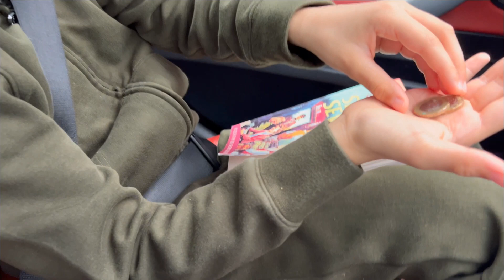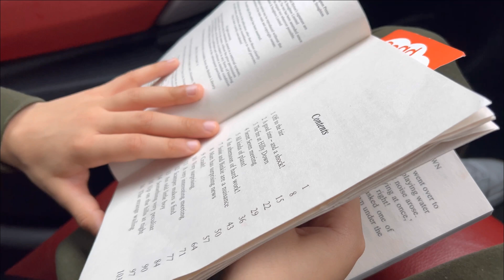Please Forgive Me 🙏